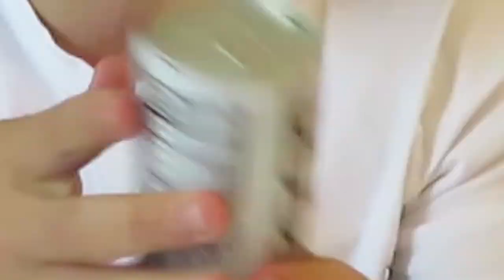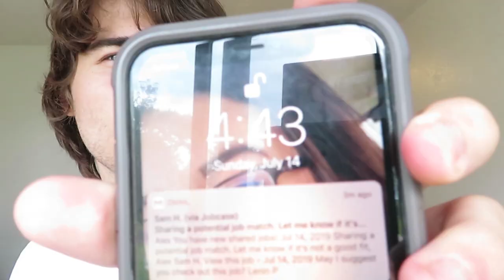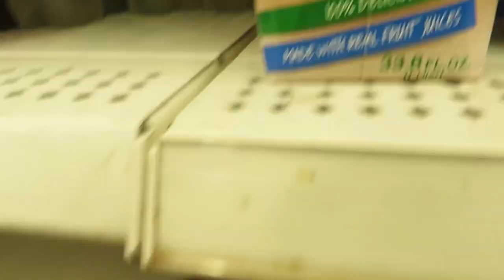EATING ONLY SWEETS FOR 24 HOURS 🤮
I will be SURVIVING ON SWEETS FOR 24 HOURS!  Guys if you LOVE this FOOD CHALLENGE then smash the mother *bleep* like button and i will BE SURE to do more food challenges and stuff like this in the future.